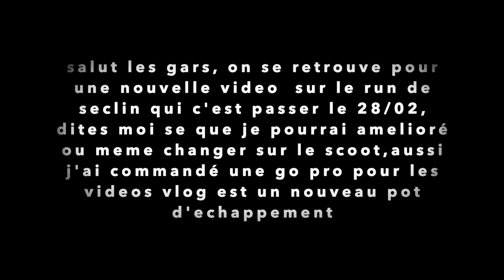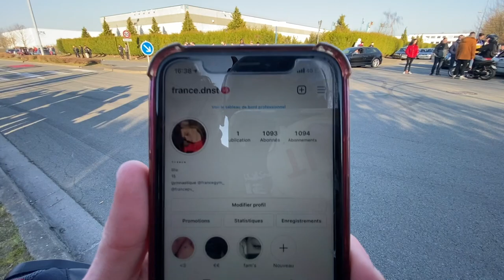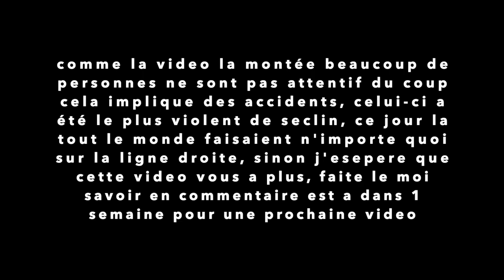GROSSE BARODE A SECLIN, ÇA TOURNE MAL!!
salut a tous l'équipe, on se retrouve sur un video du run seclin ,bien évidement il y aura d'autre video tout dépend se que vous voulaient, proposer moi des idée de video dans les commentaire, a bientôt pour de nouvelles vidéos, est passée un excellent visionnage l'équipe🏴‍☠️

pour le concours retrouver la publication sur insta : bobenstunt

📱rejoignez moi👇🏽
snap: bobendax